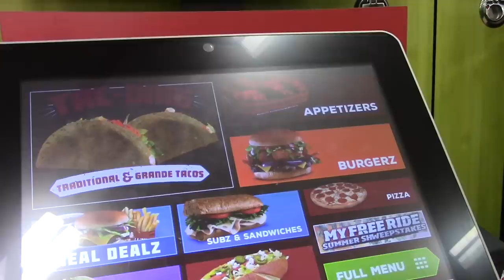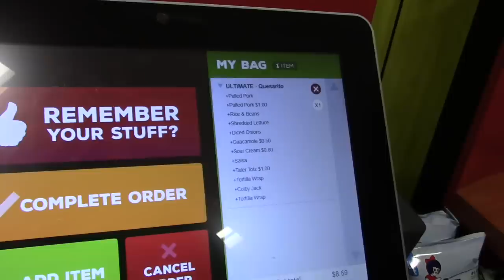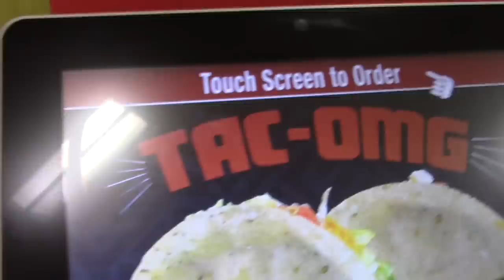Sheetz M.T.O. Gas Station Burrito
Made to Order Fresh Food! You think that I liked it?

Send Mail To:
Rick Mammana